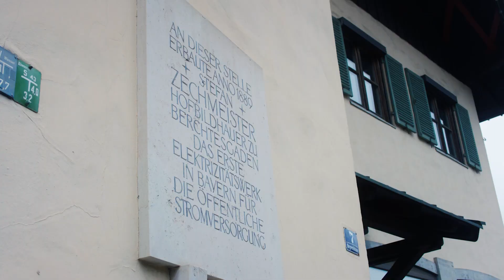Wasserkraft ist unsere Zukunft? Natürliche Ressourcen und grüner Strom?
WASSERKRAFT, GRÜNER STROM UND CO2 NEUTRALITÄT |
Wasserkraftwerk = grüner Strom für 150 Haushalte!
Bettina Schlecht betreut mit ihrem Team das Wasserkraftwerk der Bayernwerk Natur GmbH in Berchtesgaden. Arbeiten, wo andere Urlaub machen – klasse, oder?

Was denkst Du zu dem Thema? Lass es uns gerne in den Kommentaren unten wissen!